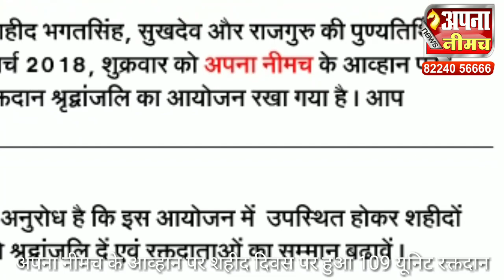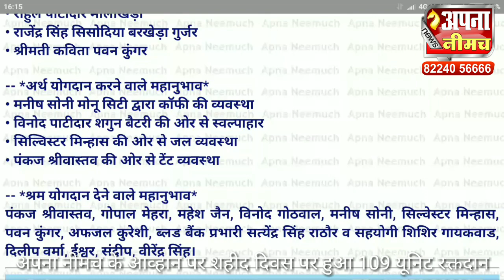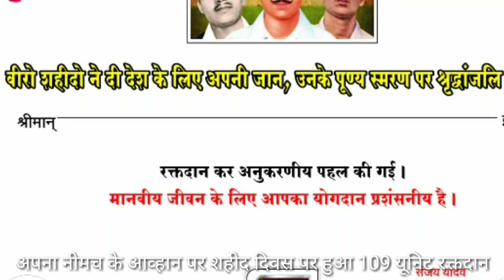श्रद्धांजलि रक्तदान - अपना नीमच